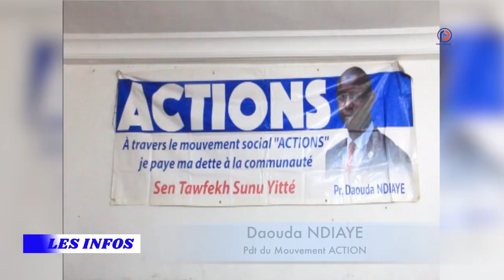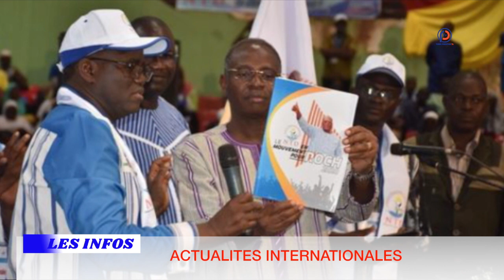REPLAY - JT Français 20h - Pr : MARIÉME LY - 27 NOVEMBRE 2020